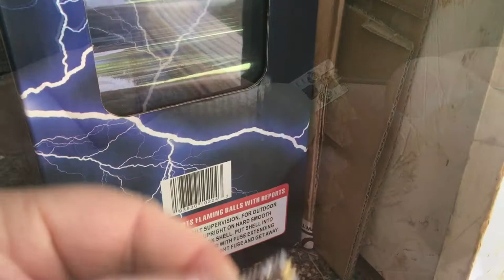Strat style Guitar Roller bridge saddle modification and installation